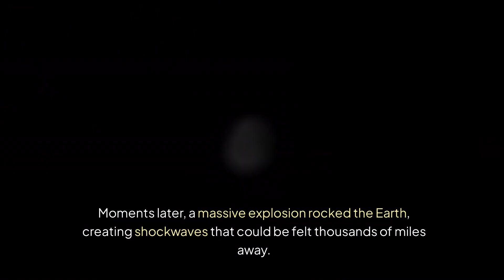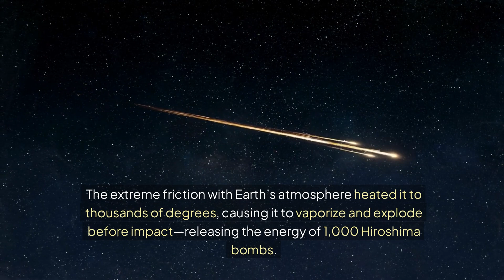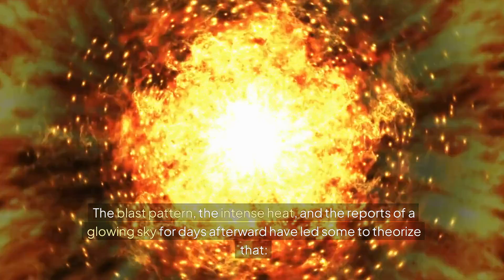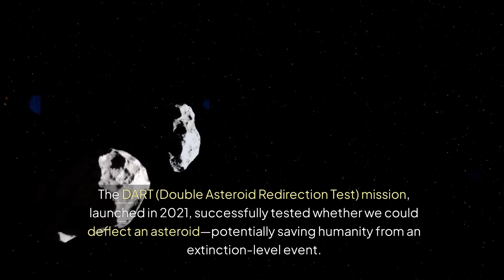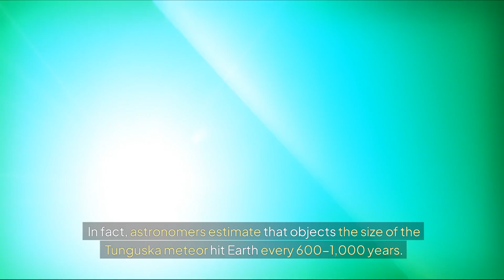Unraveling the Mystery of the Tunguska Event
A massive explosion rocked the remote forests of Siberia, flattening over 800 square miles of trees and shaking the earth with the force of 1,000 Hiroshima bombs. Yet, no crater was ever found. Was it a meteor? A comet? Or something far more mysterious? 🌍💥

In this video, we dive deep into the Tunguska Event, exploring scientific theories, eyewitness accounts, and bizarre conspiracy theories that continue to fuel speculation over a century later. Was it an alien spacecraft? A secret Tesla experiment? Or just nature's raw power at its most unpredictable?

Join us as we unravel the mystery and examine what really happened that fateful morning in the skies above Siberia.

💬 What do YOU think caused the Tunguska Event? Drop your theories in the comments!